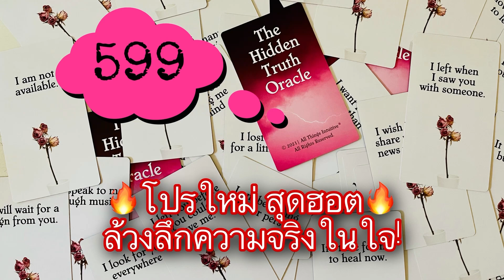🍁♥️Lᴏᴠᴇ Sᴛᴏʀʏ Cᴀɴᴄᴇʀ Oᴄᴛ 2021 ความรักราศีกรกฎเดือนตุลาคม I’ᴍ ɢʀᴀᴛᴇғᴜʟ ғᴏʀ sᴘɪʀɪᴛᴜᴀʟ ʟᴇssᴏɴ♥️🍁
🍁♥️ความรักราศีกรกฎเดือนตุลาคม♥️🍁

Yᴏᴜᴛᴜʙᴇ:SᴛᴀʀAsᴛʀᴏ TᴏʀᴀTᴀʀᴏᴛ ॐ 🌟
Fᴀᴄᴇʙᴏᴏᴋ:Sᴛᴀʀᴢ Cᴀɴᴅʏ 🍭
Pᴀɢᴇ Fᴀᴄᴇʙᴏᴏᴋ:SᴛᴀʀAsᴛʀᴏ TᴏʀᴀTᴀʀᴏᴛ 💕
Lɪɴᴇ ɪᴅ:Kʜᴀɪᴅᴀᴏᴢ 🍳

5 ʟᴏᴠᴇ ᴍᴇssᴀɢᴇs ғʀᴏᴍ ʏᴏᴜʀ ʟᴏᴠᴇ🌹